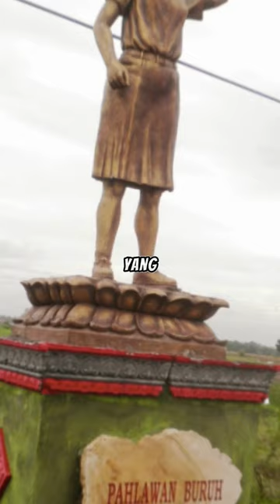MENYEDIHKAN !! KASUS INI BELUM TERPECAHKAN SAMPAI SAAT INI